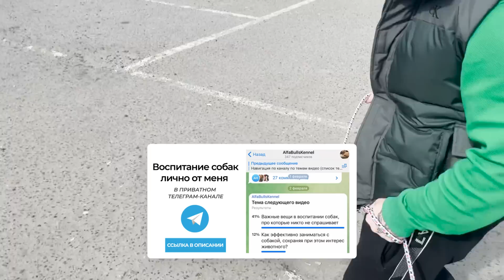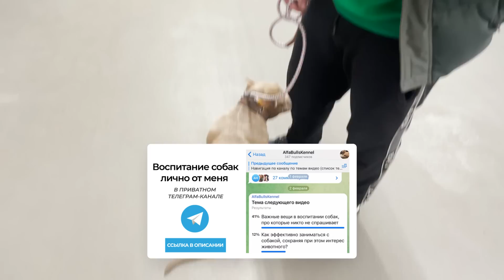Оператор упал в обморок из-за Малыша. Обзор щенков американского булли. Акита "Плюша" залетела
0:00 - Тизер
0:20 - Шоколадка Буля за 400000р встретила своих хозяев
4:28 - Организованная собачья группировка
6:33 - Афродита за 350000 и куртизанка Мафи. Идем в магазин
34:00 - Джессика боится зажигалки и огня. Покупатели подарили подарок
38:50 - Малыш с больной пись*ой. Плюша делает УЗИ. Оператор в обмороке

Ссылка для получения доступа в наш закрытый телеграм-канал, где находится эксклюзивная информация о воспитании собак, а также подробные ответы на все ваши вопросы: